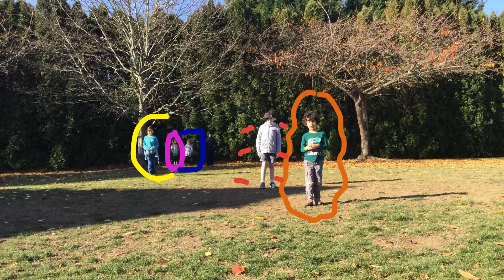Stop Motion Kids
Kids get animated at Mr. David’s school of Film.